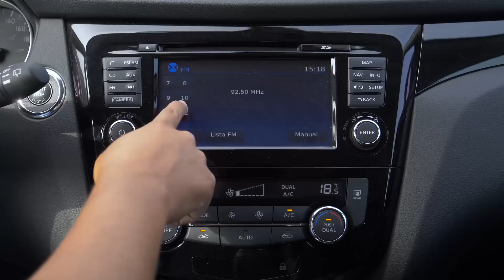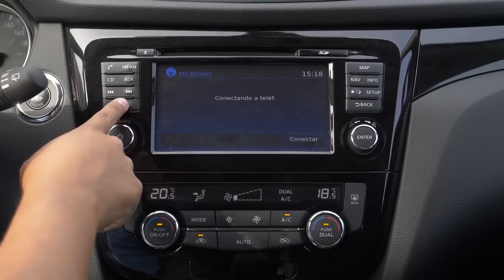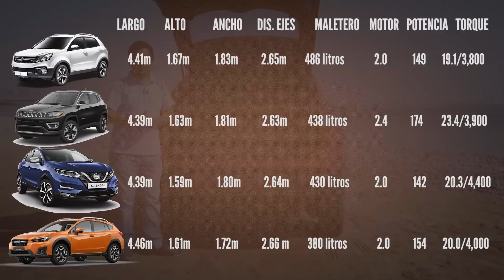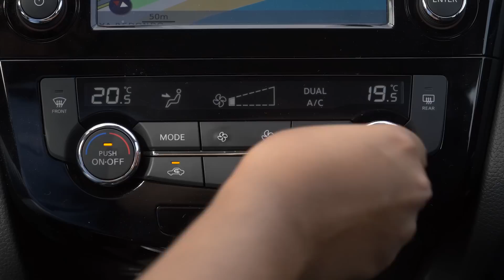Nissan Qashqai 2018 - Uno de los referentes en su segmento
Por fin en nuestro canal una de las SUV's más pedidas, la nueva Nissan Qashqai 2018.

Todo sobre la Qashqai 2018, review en español.

Precio Qashqai Perú:

Sense  Mec       $ 26,650
Advance Mec    $ 27,450
Advance CVT    $ 28,750
Exclusive CVT   $ 32,800
Prueba/Test Drive/Review/Revisión Completa/Noticias

Esto es todo lo que debes saber del nuevo Nissan Qashqai 2018.

Car Motor presentado por Emilio Delgado